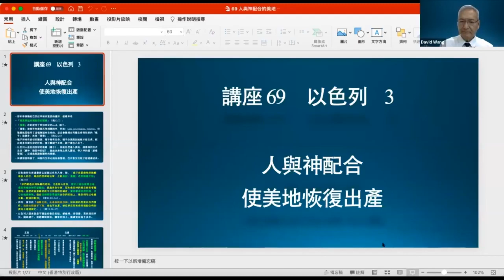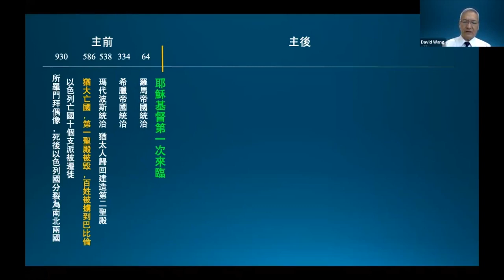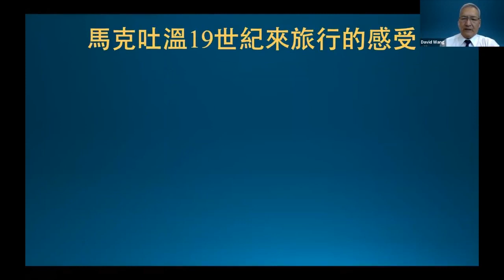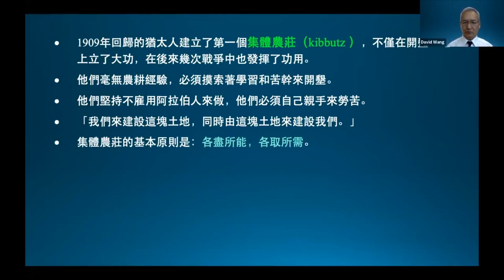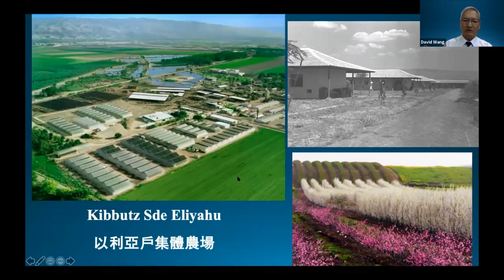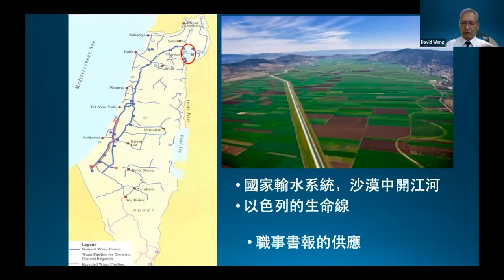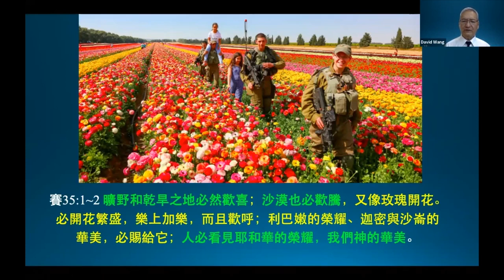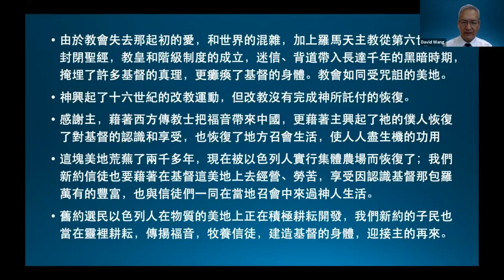聖經講座(69)以色列3——人與神配合，使美地恢復出產《王生台弟兄講於2021年6月》